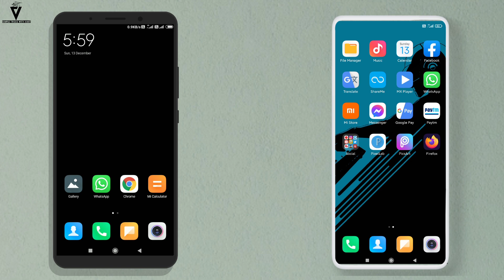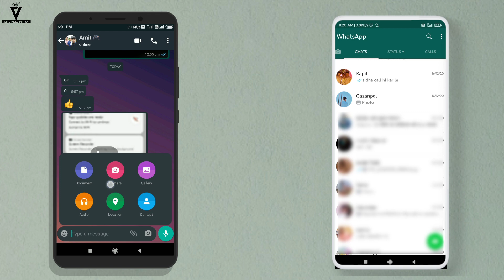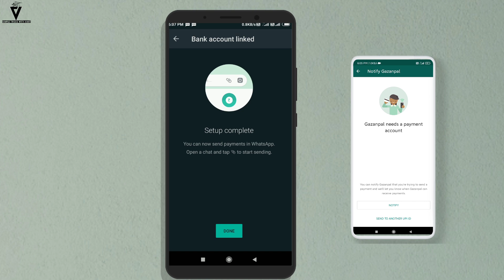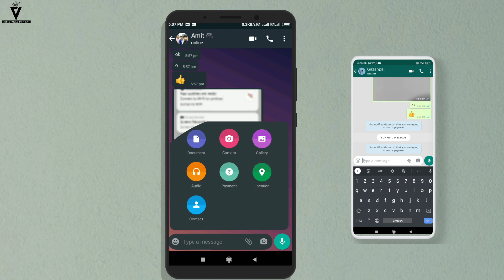WhatsApp Me Payment Ka Option Kaise Laye | How To Add Payment Feature On WhatsApp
About Video

Iss Video Me Maine Aapko Bataya Hai Ki Aap Whatsapp Me Payment Ka Option Kaise Add Kar Sakte Hai Bahut Se Logo Ke WhatsApp Me Payment Ka Option Show Nahi Karta Tu Aap Iss Video Ko Dekh Kar WhatsApp Me Payment Ka Option Add Sakte Ho Aise Hi Aur Video Pane Ke Liye Channel Ko Subscribe Kar Lo

Others Video

3  How To Add Multiple Photos in one Story on instagram | Add Background in instagram story

✓if you have any problems Comments Me
✓This Type Lots Of New Video Are Coming Soon